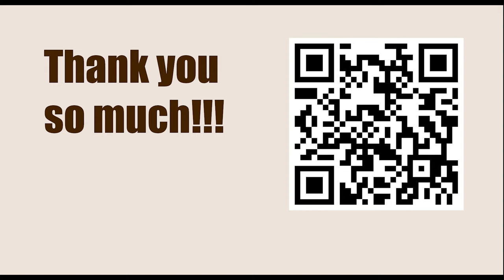Game 52 || Marshall vs Lasker, 1907 || GARY KASPAROV on My Great Predecessors - Part I